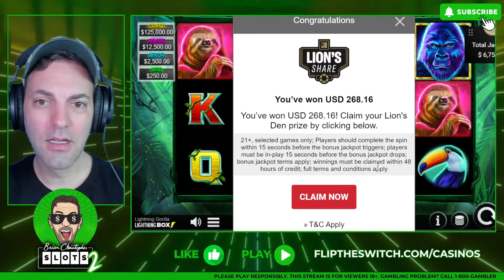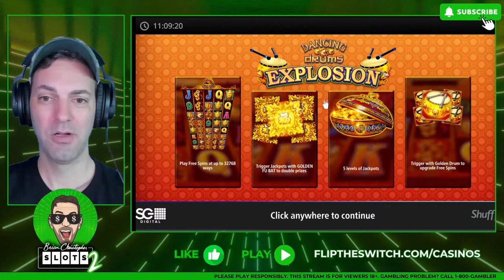🔴 Playing UP TO $150 a SPIN on Wheel of Fortune!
Sunday LIVES at 2pm PT / 5pm ET   l   Daily SHORTS at 4am PT / 7am ET
to play your favorite Slots from home!

LIVE Sundays from Michigan at 2pm PT / 5pm ET

Please Gamble Responsibly. 21+ only. Gambling problem? Call 1-800-GAMBLER (Available in the US), Call 877-8-HOPENY or text HOPENY (467369) (NY), Call (MA), Call 1-800-NEXT-STEP (AZ), 1-800-BETS-OFF (IA), 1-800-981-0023 (PR). See BetMGM.com for Terms. US promotional offers not available in Ontario.